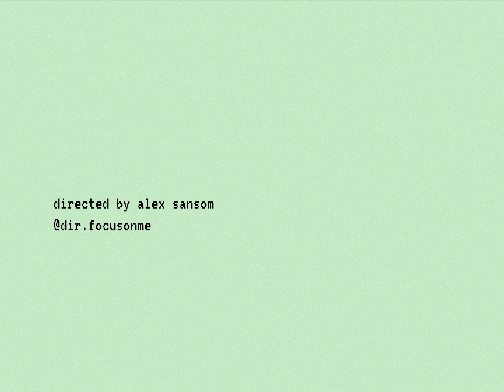Fixupboy - The Getaway (Dir. Alex Sansom)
Follow Fixupboy:
X: @FixupboyYT@fixupboyy

Produced by (prodbyrl)

Directed & Edited By: @dir.focusonme